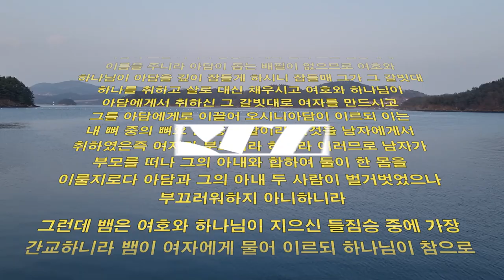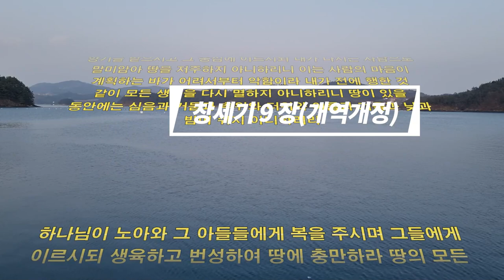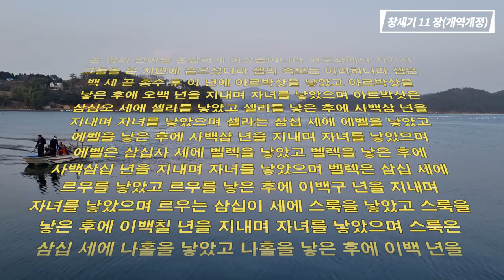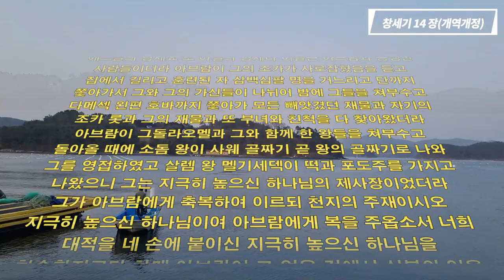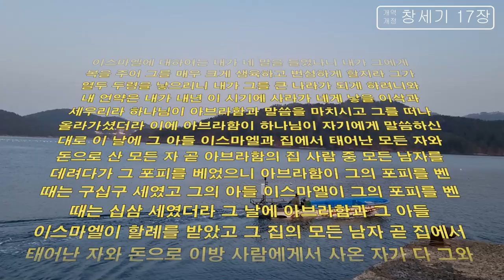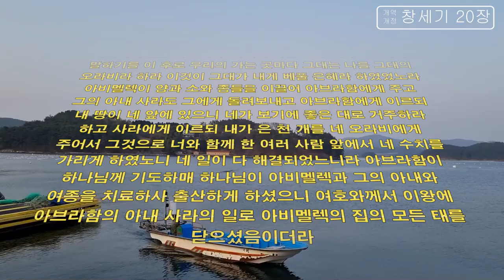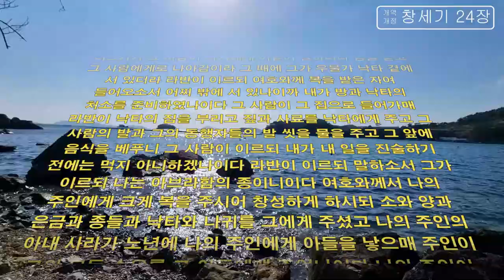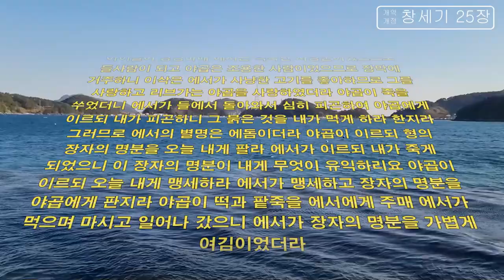성경통독(1장-25장)